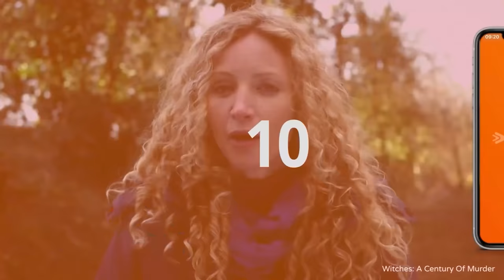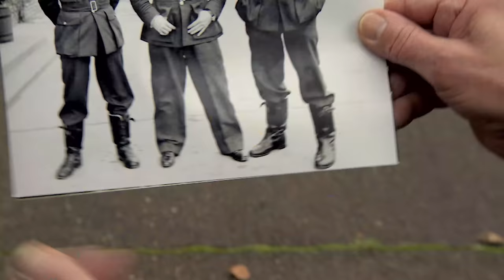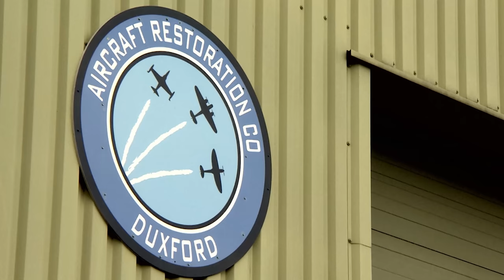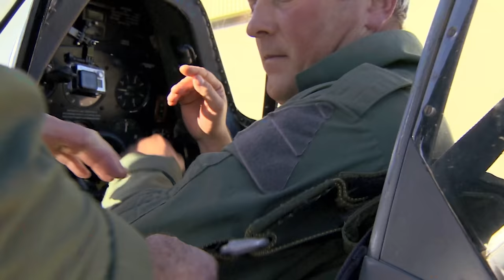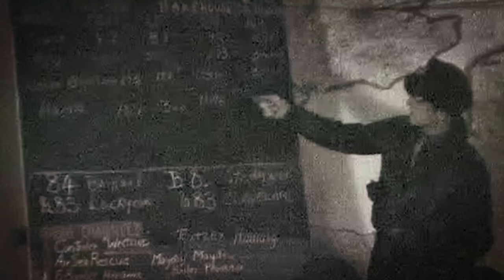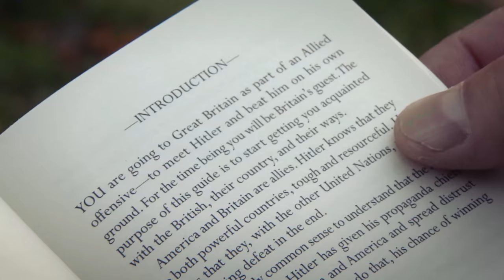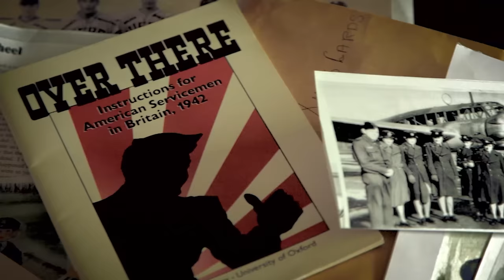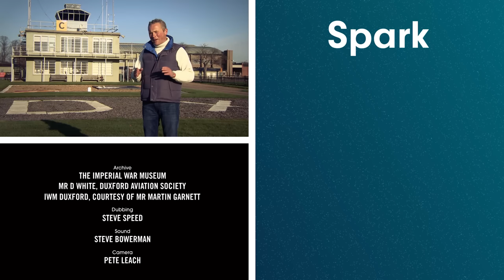Flying The Spitfire That Survived D-Day | Defenders Of The Sky | Spark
Jules Hudson heads to Duxford, the home of Douglas Bader's Big Wing during the Battle of Britain and an aerodrome that welcomed thousands of GIs during WWII.
Jules Hudson discovers the hidden stories of the airfields that saved Britain and its wartime Allies.